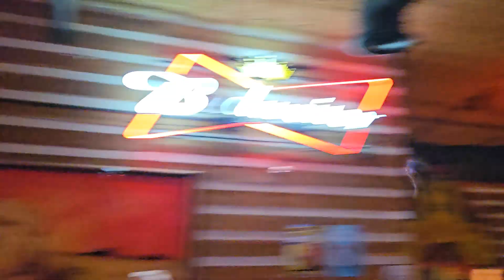Honky-Tonk the night away.....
A lot of people complain that country music isn't really being played at the country bars nowadays.

But those are the same people that never go out on the dance floor. That's the main objective for the DJ is to keep people on the dance floor!

You can go anywhere in SoCal, and there's only one country bar that keeps people on the dance floor past midnight. and you're watching it!

"Honky-Tonk way" (I see Country, by Ian Munsick) line-dance is the same dance wherever you go. You can go to any Honky-Tonk anywhere in the U.S, and this dance will fill up any dance floor. Same steps, same song, with one message. you see country taking over. EVERYWHERE!

Shoutout to DJ Josh Kelly, filling in for Jeremy this night. making sure the dance floor keeps it stomping.